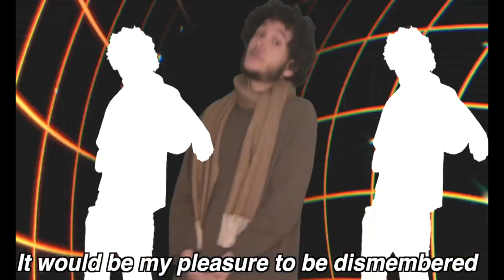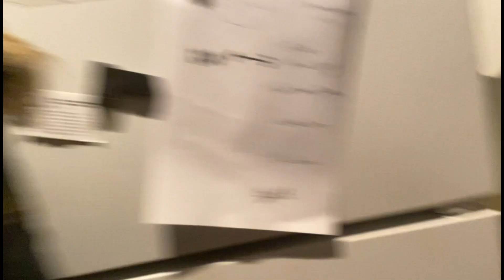I Doxxed Myself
Great experience would doxx again